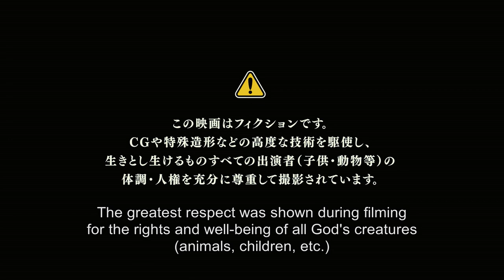Drafthouse Films/Disclaimer/Warner Bros. Pictures/Yoshimoto Kogyo Co. (2013)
- Source: R100 capped from Tubi.